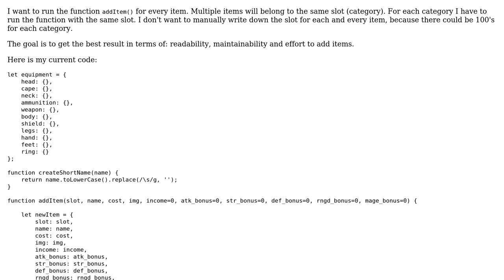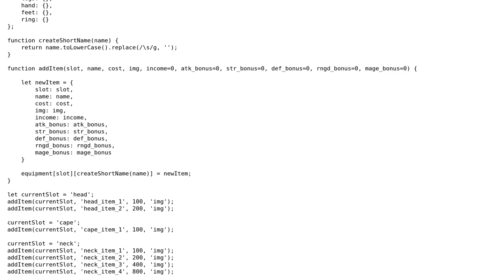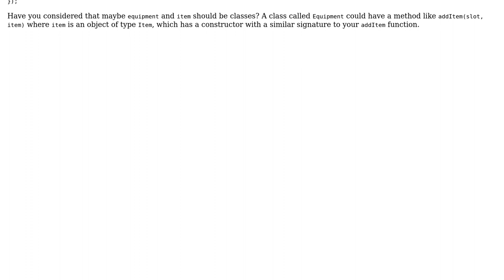Code Review: Adding multiple items of different categories to one object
With thanks & praise to God, and with thanks to the many people who have made this project possible! You are responsible for your own actions.